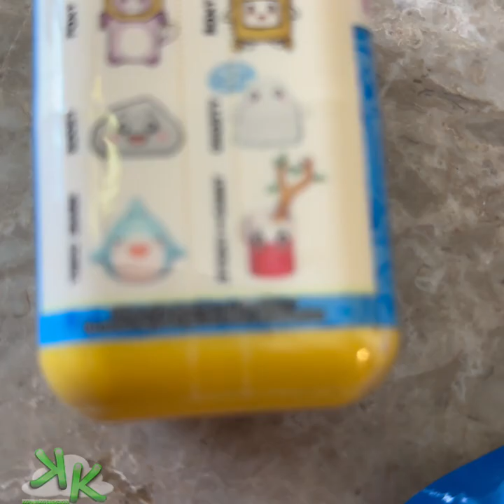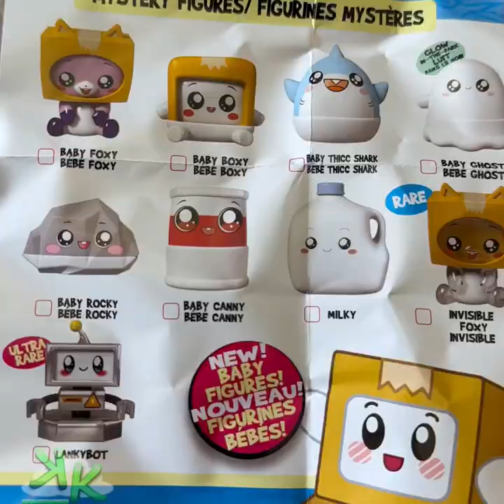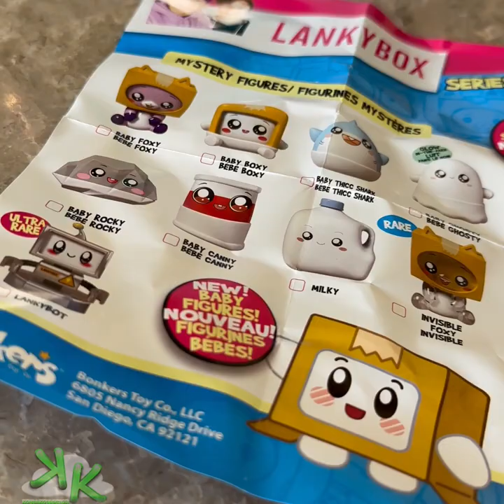LaLa Kollector unboxes @LankyBox / @LankyBoxWorld mystery squish and mystery figure!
LaLa Kollector unboxes @LankyBox mystery squish and mystery figure! Thank you for the gifted Lankybox Thicc Shark Plush and these super fun mystery toys! The latest series are available in the summer at Amazon.

Hot Toys Reviewed in 2018  by Kouli Kollector

Tic Tac Tongue by YULU - A Battle of Chameleons with the Toy of the Year Finalist

Mattel Games Family Night - We put away our devices to play Squawk Kerplunk and Flushin Frenzy

Cut The Wire by Yulu - Kouli and Dad try to Defuse or Lose - Who Will Win?